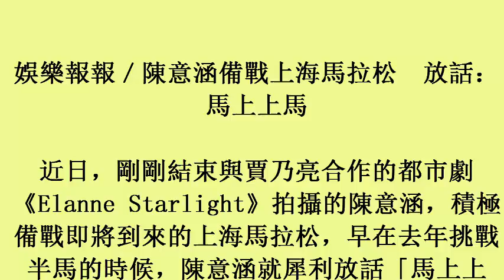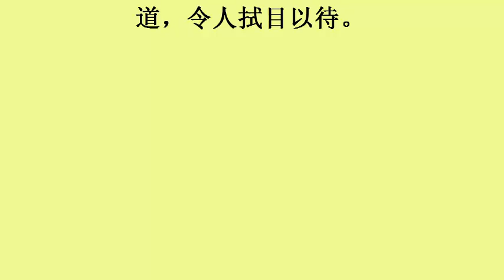娛樂報報／陳意涵備戰上海馬拉松 放話：馬上上馬